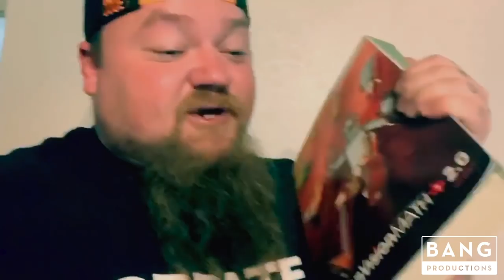COMEDIAN CATFISH COOLEY: PARENTS, KIDS, & QUARANTINE - COMEDY FUNNY LAUGH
THE HAPPIEST REDNECK SOB YOU EVER DID MEET!